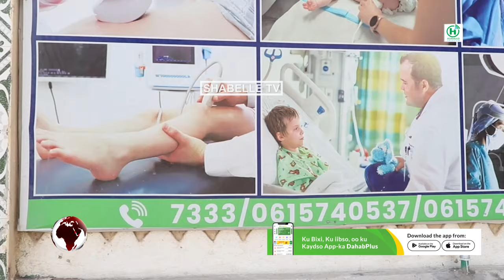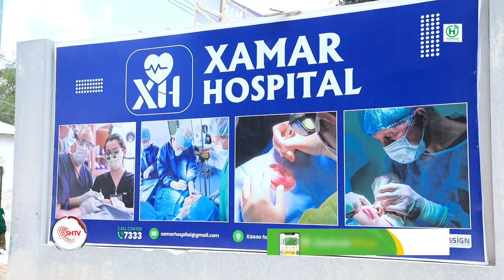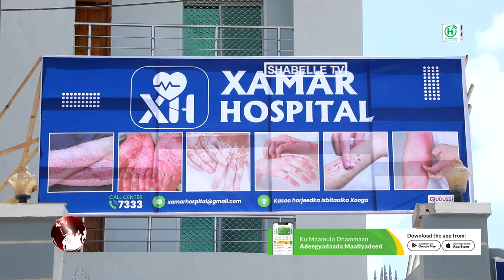Isbitaalka Xamar oo xal u helay caruurta caafimaadka loogu qaado dibada.